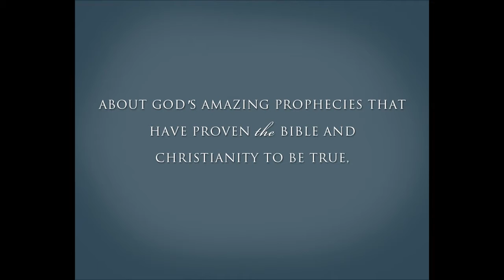‪Ron Graff and Lambert Dolphin - Connecting the Dots:‬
Buy this book today at your local Christian bookstore, OR buy online now from Xulon Press at this address